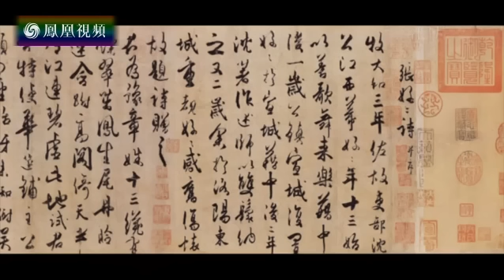【完整版】20160913锵锵三人行 ：傅雷先生与陈梦家先生的前世今生（下）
傅雷，字怒安，号怒庵，生于原江苏省南汇县下沙乡（今上海市浦东新区航头镇），中国著名的翻译家、作家、教育家、美术评论家，中国民主促进会（民进）的重要缔造者之一。陈梦家，浙江上虞人，生于南京。曾用笔名陈慢哉，中国现代著名古文字学家、考古学家、诗人。陈梦家在三十年代的诗名很大，曾与闻一多、徐志摩、朱湘一起被目为“新月诗派的四大诗人”。
Welcome to iFeng Official Channel. YouTube has released its new translation feature. Click on the following link to translate any show you like!欢迎进入“凤凰卫视锵锵三人行官方频道”，youtube推出翻译新功能啦，点击后面的链接来翻译你喜欢的节目吧！更多节目等你承包 ~ ~ ~